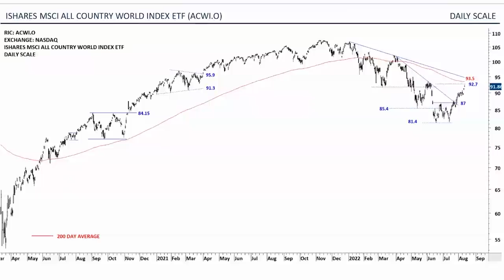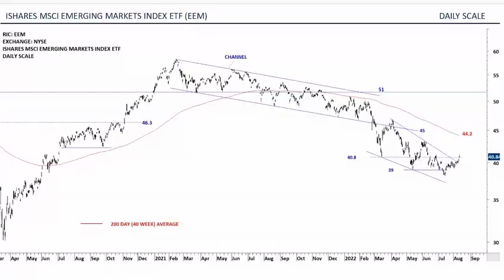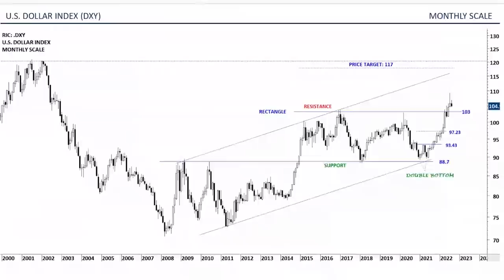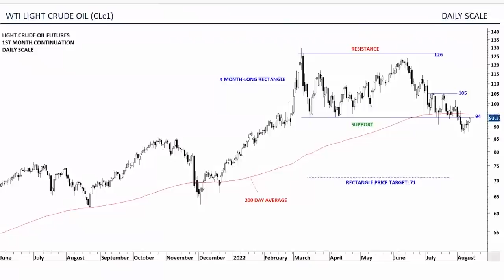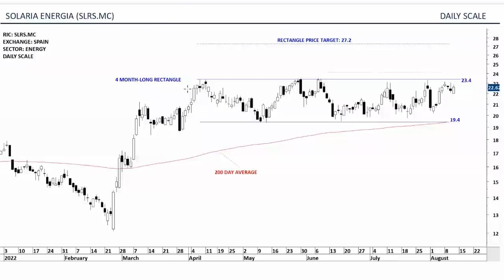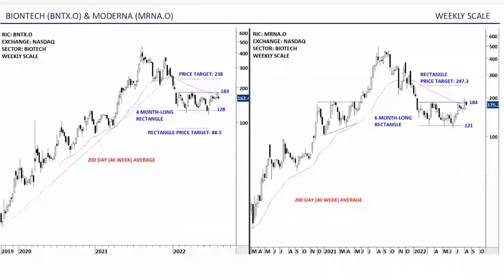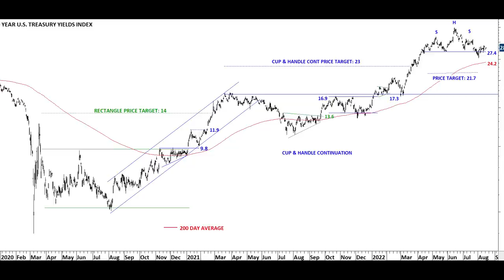How Reading Charts Can Make You a Better Trader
Aksel Kibar, the managing director of Tech Charts Research & Trading, is a Chartered Market Technician with more than 15 years of experience as a classical trader and global equity market analyst.

Aksel joins Harry Melandri for this week’s episode of The Next Big Trade to talk about the power of technical analysis and how reading charts can help you find your next big trade.